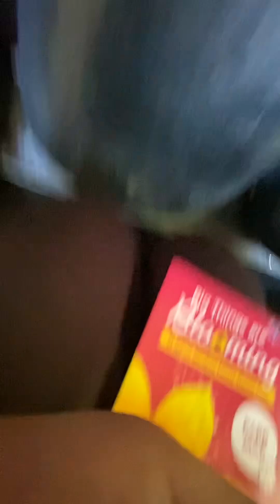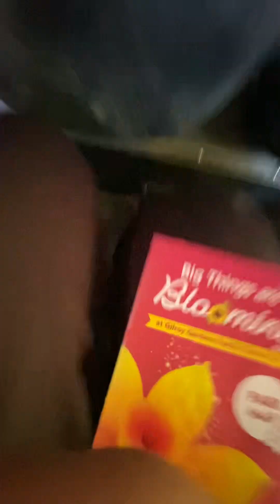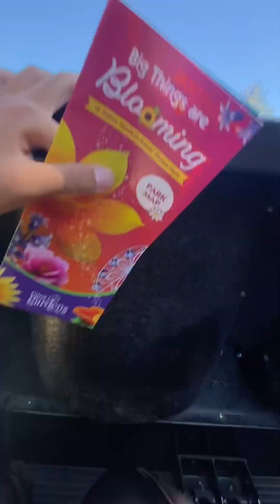4/7 second round on the QuickSilver Express Mine Coaster ride’s At Gilroy Gardens Family Theme Park.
I love these ride’s.